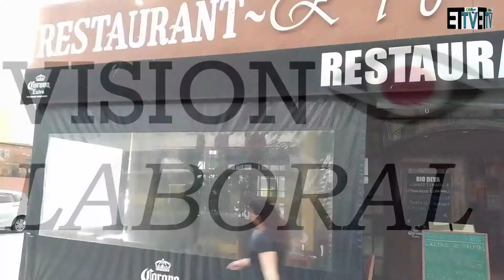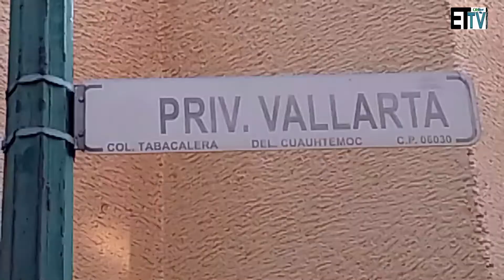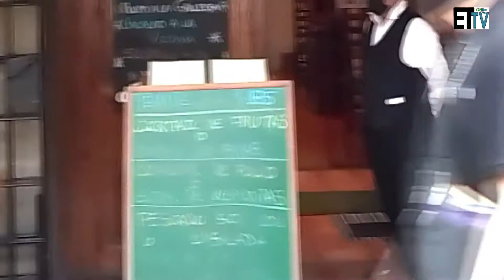Visión laboral 04 febrero 2022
Con Javier Cerón